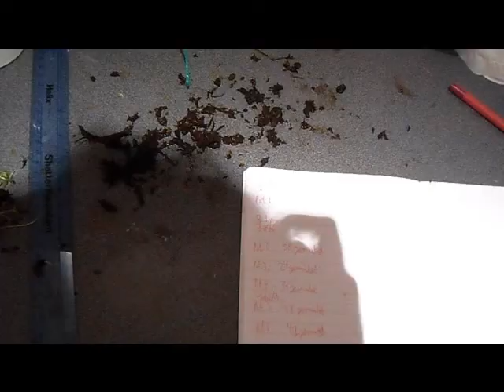Can Rose Quartz Crystals Improve Plant Growth?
Experiment to test the idea that crystals can have a positive effect on plant growth. 60 watercress seeds were placed into each of 8 plant pots. A rose quartz crystal was also placed in 4 of these plant pots.

Each pot was given the same amount of water on a daily basis. After 5 days plant growth in the crystal pots was compared against plant growth in the normal pots.

Any comments or interested in working with me (or anyone who could help me with looking for PhD - funding or academically) please email